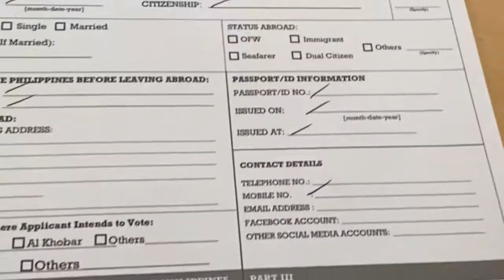OFW VOTERS REGISTRATION IN KSA | DEADLINE | OVERSEAS REGISTRATION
Philippine embassy Riyadh deadline of Voters Registrion this coming September 30,2021.

Open- sunday to thursday and saturday

Note: no need the appointment for voters registration.